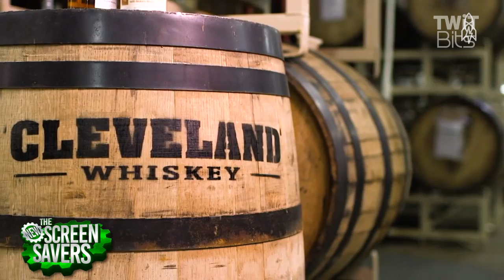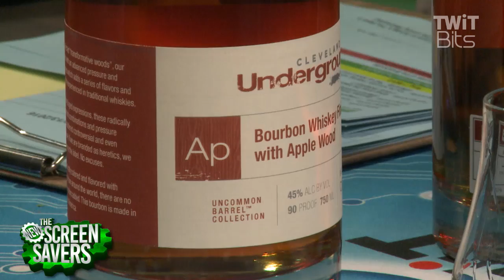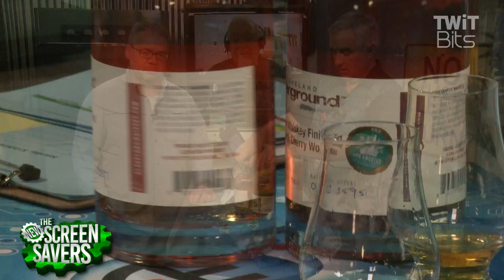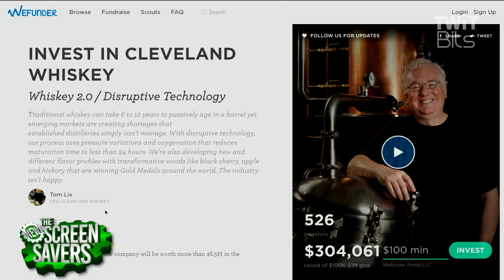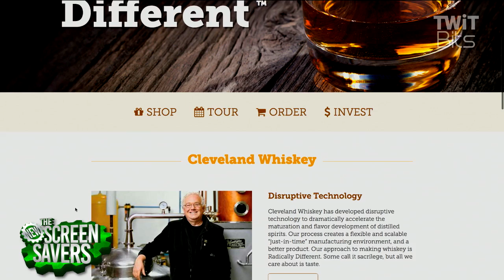How Cleveland Whiskey Uses Tech to Age Bourbon in Days vs. Years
Leo Laporte and Alex Lindsay talk with Tom Lix, the Founder and CEO of Cleveland Whiskey. He tells us how they use tech to age bourbon in days and create new and different flavor profiles.